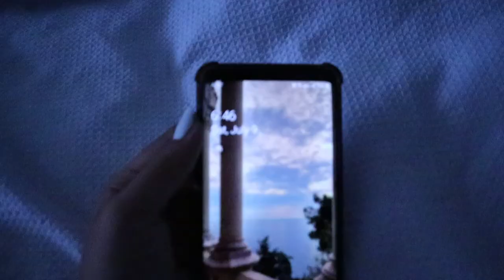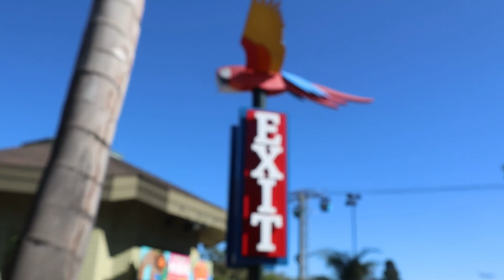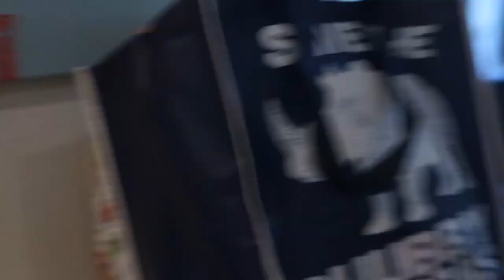San Diego Zoo vlog | Part II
.・hey! ・.
this is now my favorite video bc I laughed a lot while editing this so hope you all enjoy!
Don't forget to watch part one here

FAQ~
How old are you - 15!
How tall are you - 5'6- 5'7 idk
What camera do I use - Canon eos m50
Where are you from - Cali ☀️